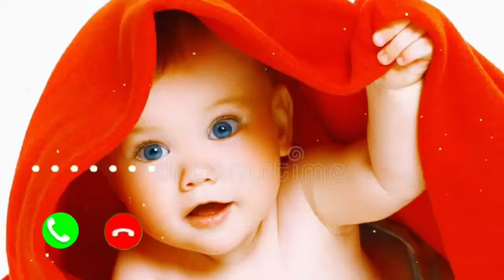Cute Ringtone | Cute sms Ringtone | Massage Ringtone | SMS Tone | Hindi Ringtone | SMS Notification